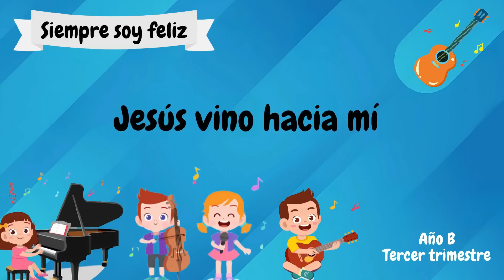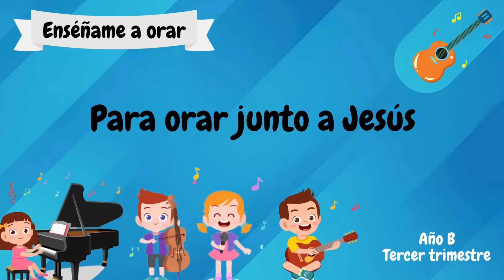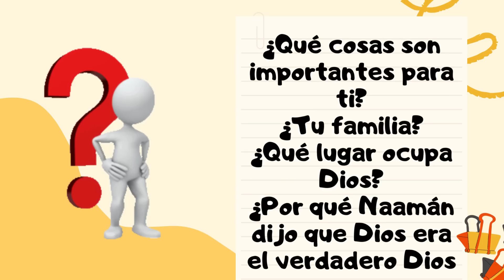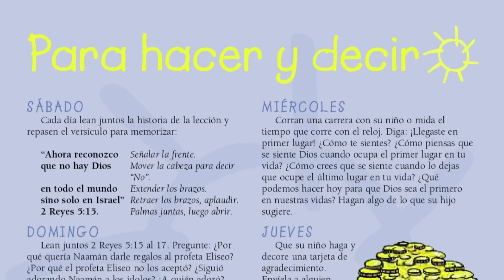Lección #8 | Clase de Jardín de Infantes "Naamán sirve a Dios" (3er trimestre 2023) | 19 Agosto 2023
Repaso Lección Escuela Sabática | Clase de Jardín de Infantes
Lección 8 | Naamán sirve a Dios | 19 Agosto 2023